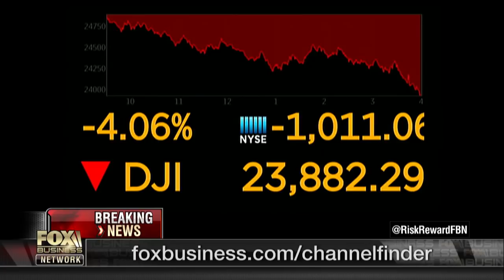Eric Trump: FBI texts are backfiring on Democrats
Trump Organization Executive Vice President Eric Trump discusses his father’s tweets and the claims of bias against Trump at the FBI.